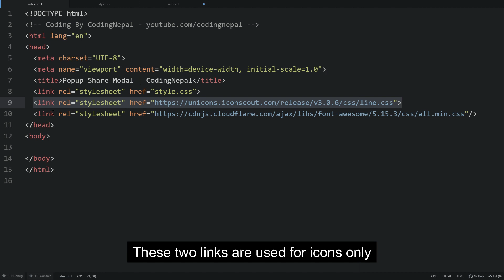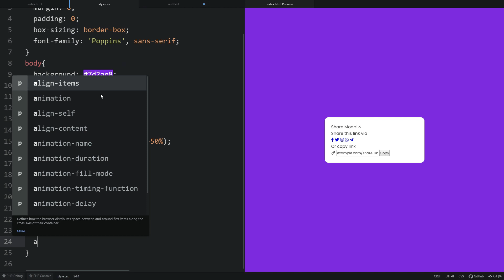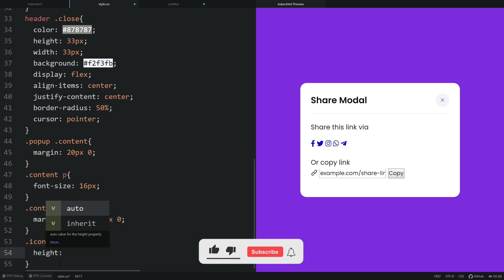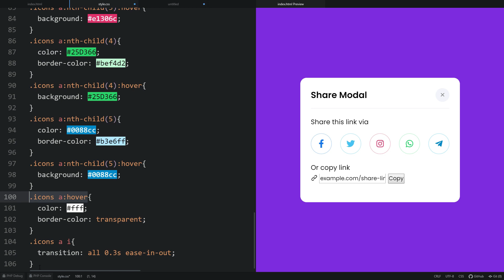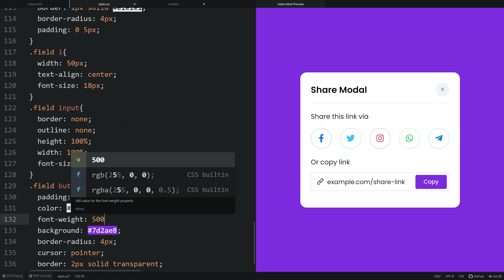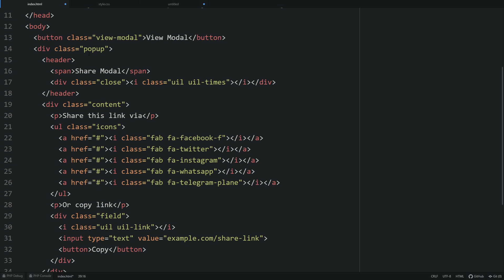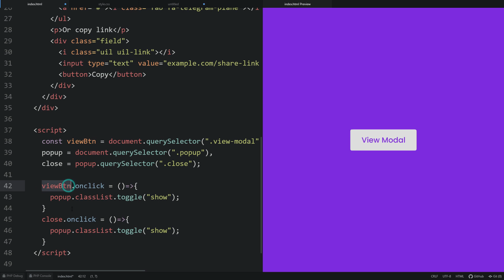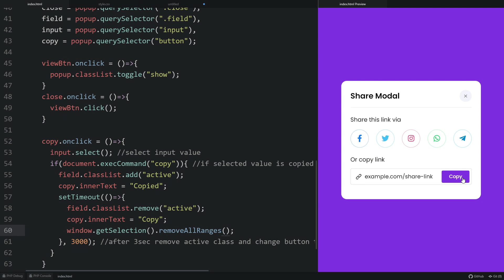Popup Share Modal UI Design using HTML CSS & JavaScript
In this video, I have shown you how to create a Popup Share Modal using HTML CSS & JavaScript. In this modal, there are some social media icons with pretty cool hover animation and an input box to copy the link. To show or hide the Modal Box and copy the given link, I used JavaScript.